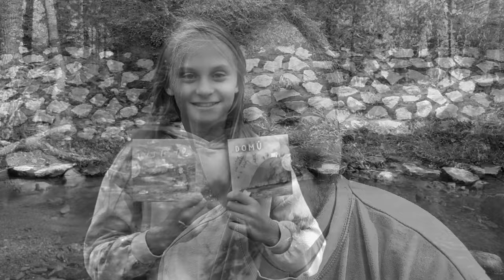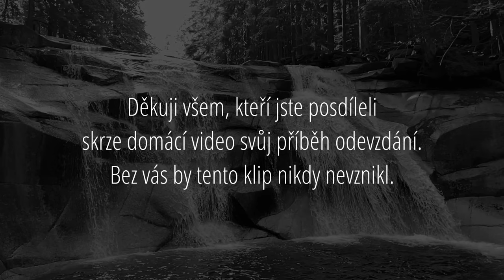Marie Tilšarová - Pusť to po vodě (Official video) (videoklip vytvořený z domácích videí)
Videoklip k písni Pusť to po vodě, složený ze zaslaných domácích videí různých lidí.

Píseň: Pusť to po vodě
z CD: Pusť to po vodě
Autor: Marie Tilšarová
Střih: Patrik Tvrdý

Baví-li Tě má práce, budu ráda za zpětnou vazbu, sdílení či komentář.
Můžeš mě i podpořit a to nákupem na či posláním libovolné částky na
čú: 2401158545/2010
Nově je také podpora možná přes nákup produktů od Bewit - které navíc krásně podpoří i Tebe. Mnohostranně podporující nákup tak můžeš učinit tu
Děkuji:-)